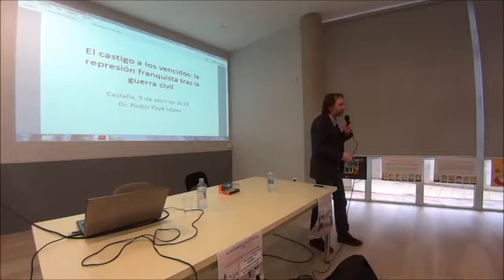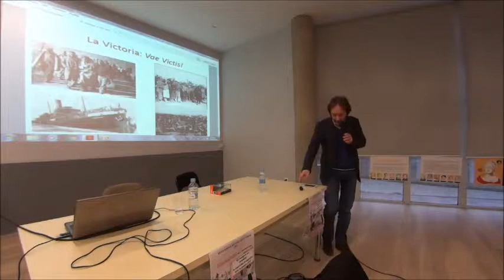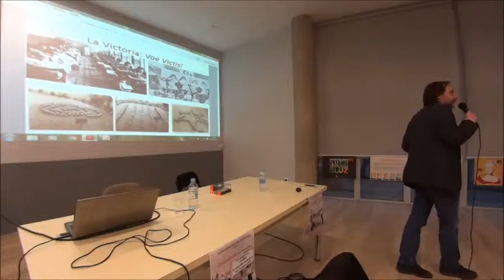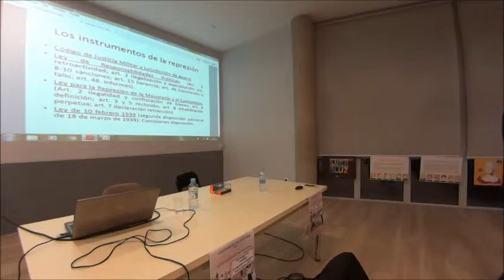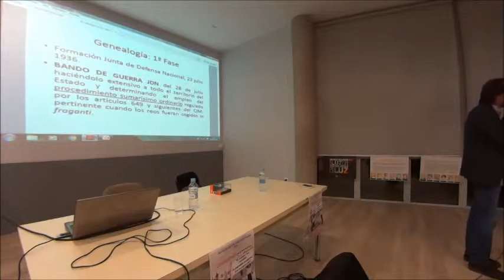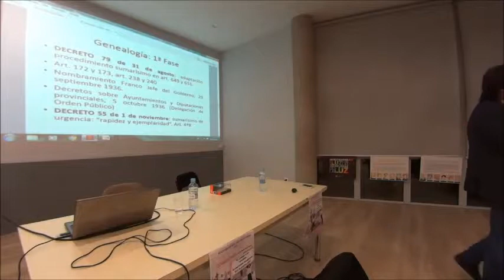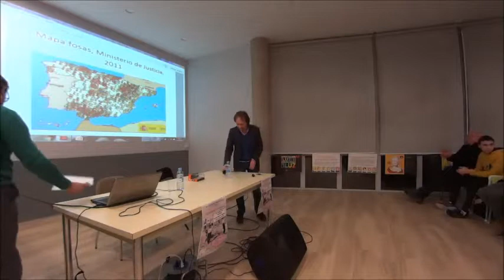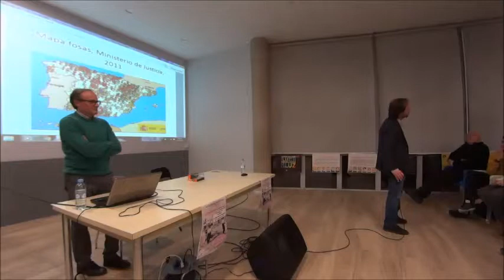80 aniversari del final de la guerra civil Conferència El castigo a los vencidos La represión franqu